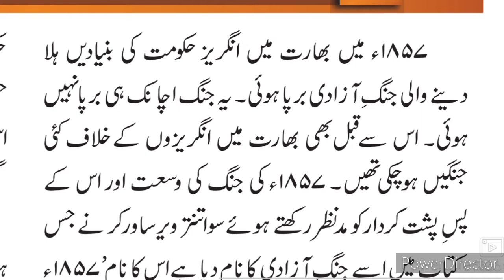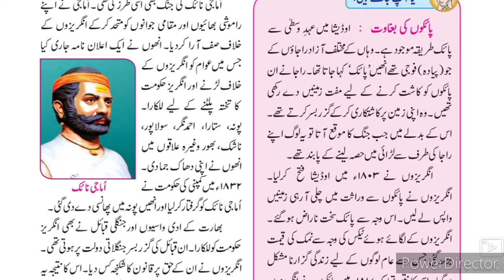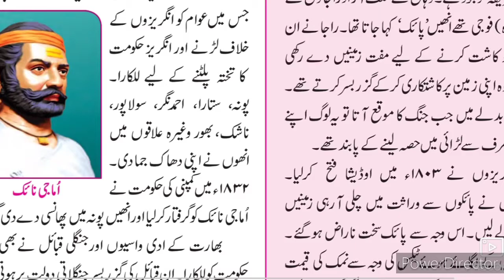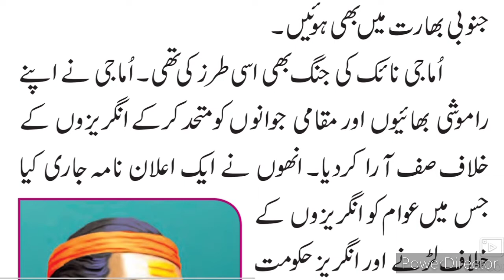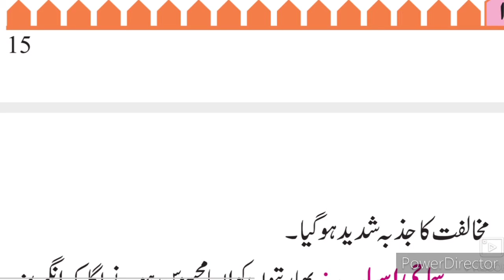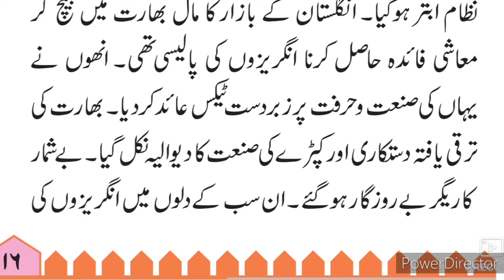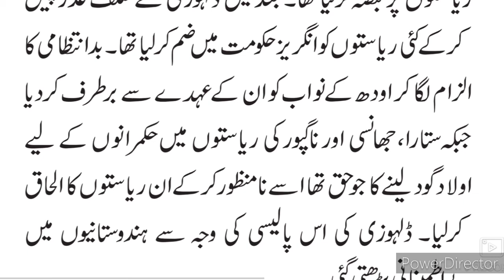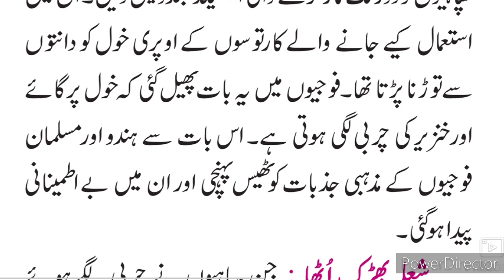8th History 4 ll 1857 کی جنگِ آزادی Part-1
8th class history Urdu medium video gives you complete information and Explanation about the chapter no 4 1857 ki Jung Azadi. Urdu medium channel by sir Abdul Sattar Khan provide quality online education for students of Urdu medium school VIII th class history.